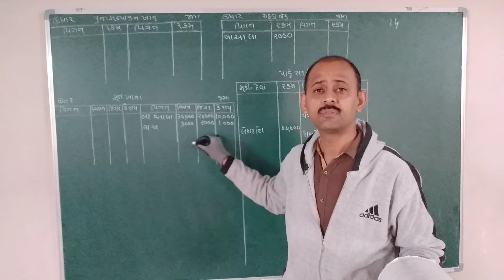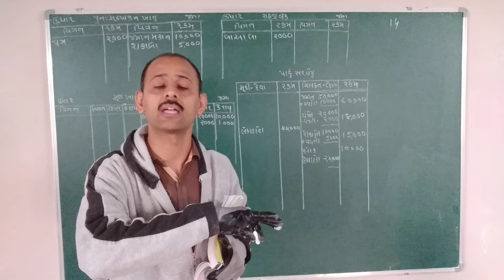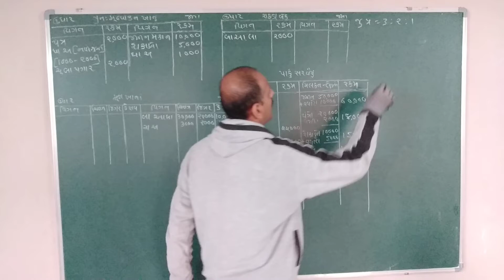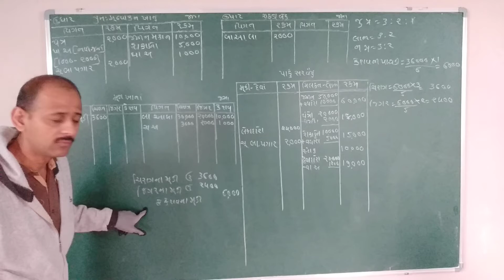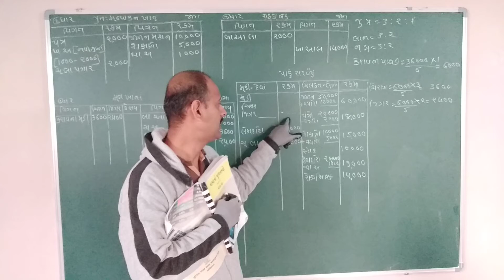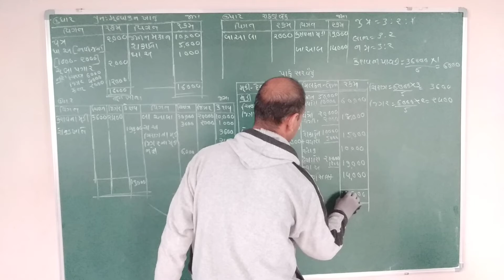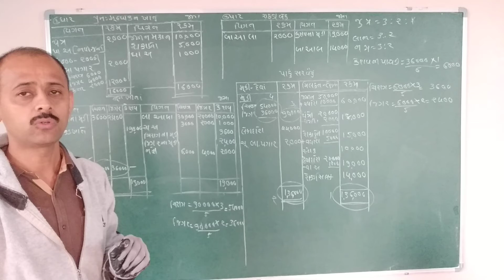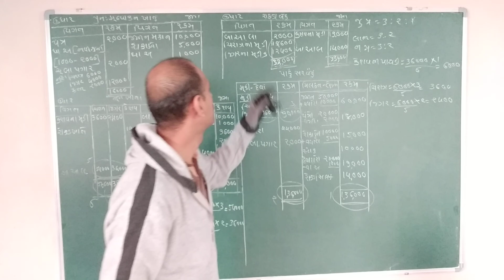18 January 2021